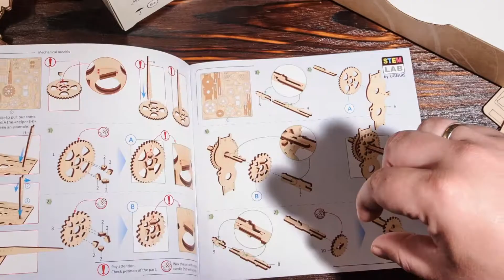Asamblare model mecanic VR Ugears Cutia de viteze STEM lab puzzle 3D lemn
Număr de piese 120
Dificultate usor
Timp de execuție 1-2 ore
Înălțime model asamblat 13 cm
Lungime model asamblat 10 cm
Lățime model asamblat 11cm
Vârsta +8 ani
Producător UGears